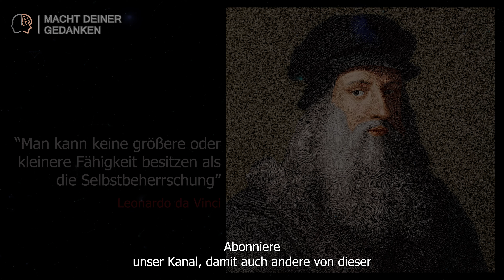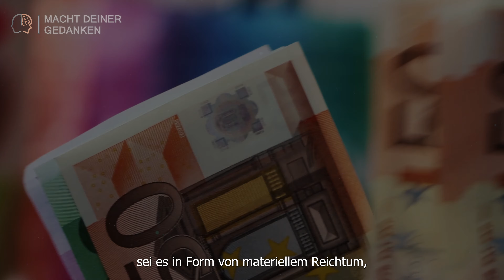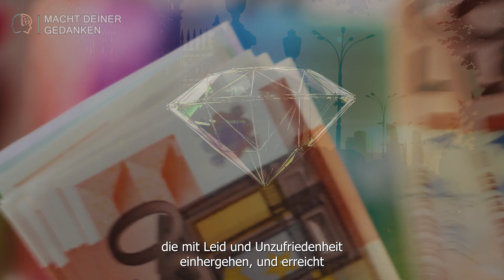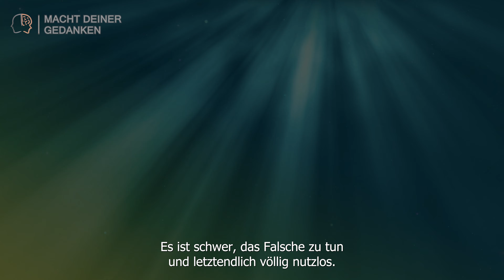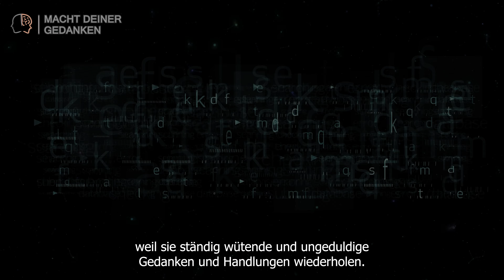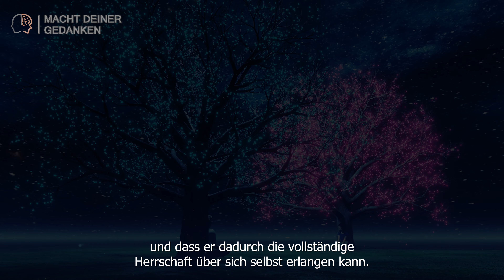Befreie dein Geist: Moralische Prinzipien Dilemma einfach erklärt Selbstbeherrschung Spiritualität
Spirituelles Erwachen: Die spirituelle Stärke der Selbstbeherrschung: Befreie deinen Geist von gedanklichen Fesseln
Die äußere Welt ist nur der Schatten und das Ergebnis des Inneren, und wenn das Herz rein ist, sind alle äußeren Dinge ebenfalls rein. Wachstum und Leben entstehen von innen nach außen; Verfall und Tod kommen von außen nach innen. Alle Evolution erfolgt von innen heraus, und jede Anpassung muss im Inneren stattfinden.

Diejenigen, die aufhören, gegen andere zu kämpfen und ihre Kräfte darauf verwenden, ihre eigene Seele zu transformieren, bewahren ihre Energie und bewahren sich selbst. Und während sie ihre eigene Seele in Harmonie bringen, führen sie auch andere in diesem Zustand.

Der Weg zur Erleuchtung und Frieden wird nicht durch das Ausüben von Autorität und Führung über andere Köpfe erreicht, sondern indem man legitime Autorität über den eigenen Verstand ausübt und sich selbst auf Pfade ständiger Tugend und Edelmut führt. Das Leben eines Menschen kommt aus seinem Herzen und seinem Geist. Er hat seine Seele mit seinen Gedanken und Handlungen komponiert, und er hat die Macht, diese Seele mit seiner Wahl des Denkens neu zu gestalten. Auf diese Weise kann er sein Leben transformieren.

Jeder etablierte geistige Zustand ist eine erworbene Gewohnheit und wird durch wiederholtes Denken aufrechterhalten. Die Macht des Geistes, Gewohnheiten zu formen und umzubilden, liegt in der Basis der Rettung eines Menschen. Diese Macht ist das Tor zur völligen Freiheit durch Selbstbeherrschung. Denn wie der Mensch die Macht hat, schädliche Gewohnheiten zu formen, hat er auch die gleiche Macht, Gewohnheiten zu schaffen, die grundsätzlich gut sind.

Wenn ein Kind das Schreiben lernt, ist es äußerst einfach, den Stift falsch zu halten und Buchstaben falsch zu formen, und es ist schmerzlich schwer, den Stift richtig zu halten und korrekt zu schreiben. Das liegt daran, dass das Kind die Kunst des Schreibens nicht kennt, und dieses Unwissen kann nur durch anhaltende Anstrengung und Übung überwunden werden, bis es schließlich natürlich und einfach wird, den Stift richtig zu halten. Es ist schwer, das Falsche zu tun, und letztendlich völlig nutzlos.

Dies gilt ebenso für die geistigen und lebenswichtigen Dinge. Richtiges Denken und Handeln erfordern viel Übung und erneute Anstrengung. Aber schließlich kommt der Punkt, an dem es zur Gewohnheit und einfach wird. Es wird schwierig, das Falsche zu tun, weil man erkennt, dass es völlig sinnlos ist. So wie ein Handwerker durch Übung geschickt in seinem Handwerk wird, kannst du durch Übung geschickt in der Tugend werden.

Es geht darum, neue Denkgewohnheiten zu formen. Wenn die richtigen Gedanken einfach und natürlich werden und falsche Gedanken und Handlungen schwierig zu tun sind, hat man die höchste Tugend erreicht, das reine spirituelle Wissen.